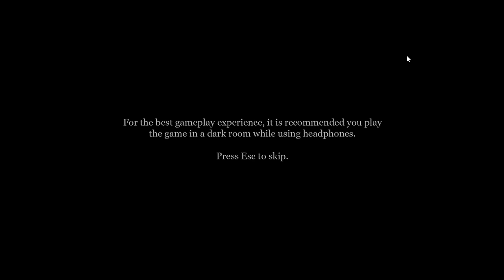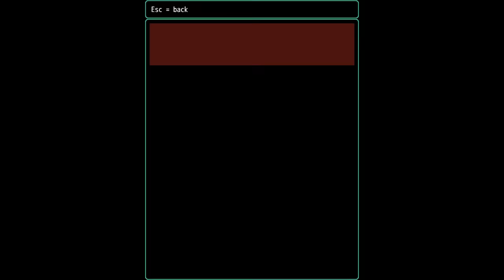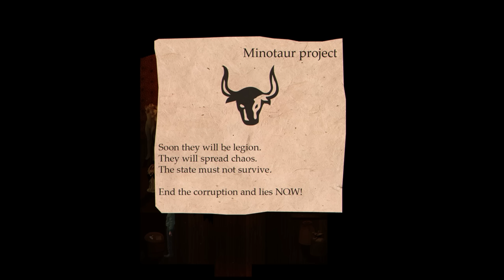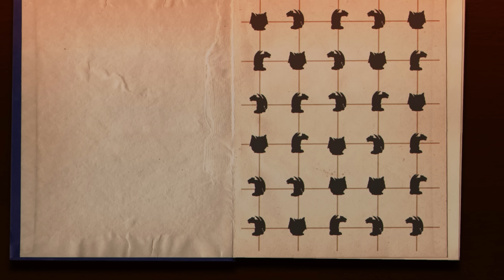Shitstorm 7 - Horns of Fear